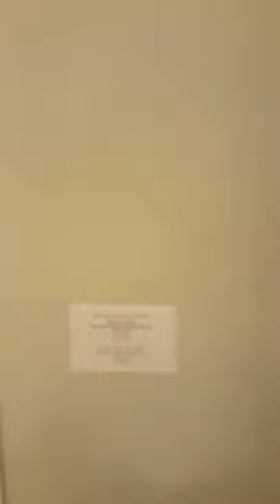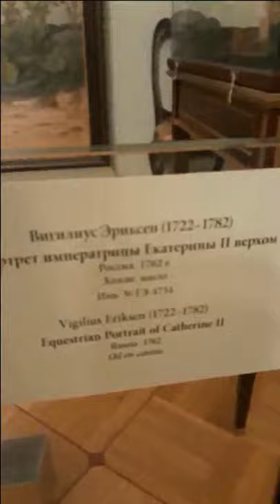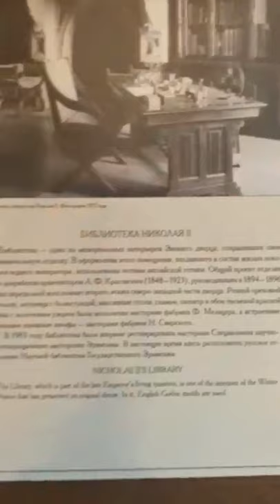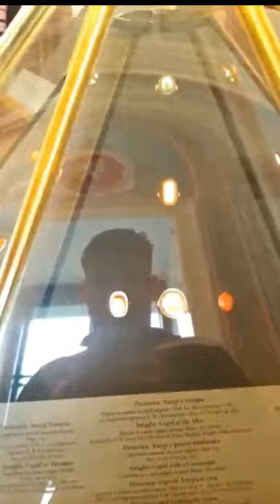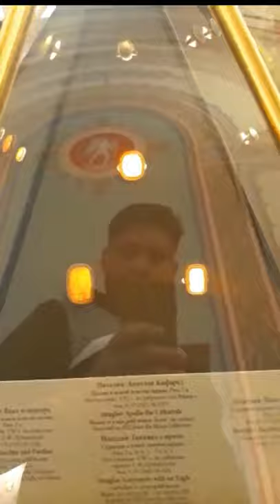St Petersburg Russia / Catherine palace /The SECOND-LARGEST ART MUSEUM IN THE WORLD/ Travel Russia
SAINT PETERSBURG, RUSSIA. CATHERINE PALACE, THE SECOND-LARGEST ART MUSEUM IN THE WORLD, IT WAS FOUNDED IN 1764 WHEN EMPRESS CATHERINE THE GREAT ACQUIRED AN IMPRESSIVE COLLECTION OF PAINTINGS FROM THE BERLIN MERCHANT JOHANN ERNST GOTZKOWSKY. THE MUSEUM CELEBRATES THE ANNIVERSARY OF ITS FOUNDING EACH YEAR ON 7 DECEMBER, SAINT CATHERINE'S DAY. IT HAS BEEN OPEN TO THE PUBLIC SINCE 1852. INCLUDING THE LARGEST COLLECTION OF PAINTINGS IN THE WORLD THE COLLECTIONS OCCUPY A LARGE COMPLEX OF SIX HISTORIC BUILDINGS ALONG PALACE EMBANKMENT, INCLUDING THE WINTER PALACE, A FORMER RESIDENCE OF RUSSIAN EMPERORS. APART FROM THEM, THE MENSHIKOV PALACE, MUSEUM OF PORCELAIN, STORAGE FACILITY AT STARAYA DEREVNYA, AND THE EASTERN WING OF THE GENERAL STAFF BUILDING ARE ALSO PART OF THE MUSEUM. THE HERMITAGE IS A FEDERAL STATE PROPERTY. SINCE JULY 1992, THE DIRECTOR OF THE MUSEUM HAS BEEN MIKHAIL PIOTROVSKY OF THE SIX BUILDINGS IN THE MAIN MUSEUM COMPLEX, FIVE—NAMELY THE WINTER PALACE, SMALL HERMITAGE, OLD HERMITAGE, NEW HERMITAGE, AND HERMITAGE THEATRE—ARE OPEN TO THE PUBLIC

Finger paintings, palette knife paintings, Water color paintings, Acrylic paintings, Oil color paintings and more